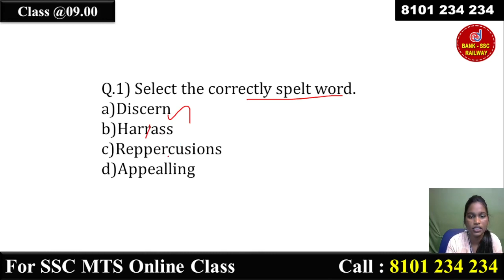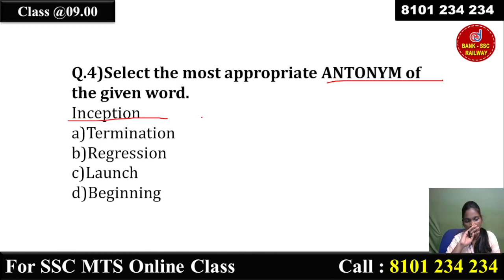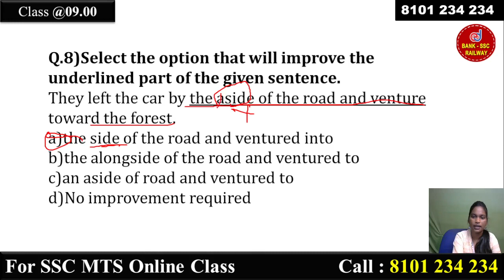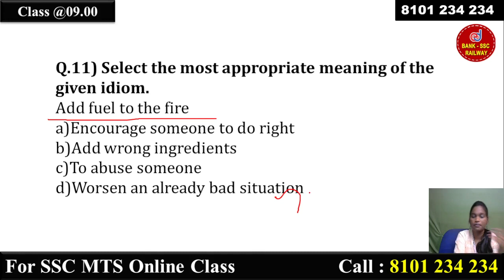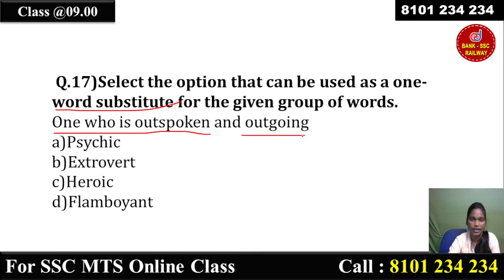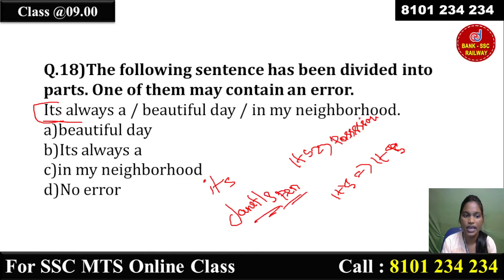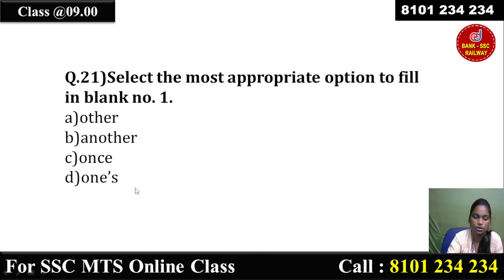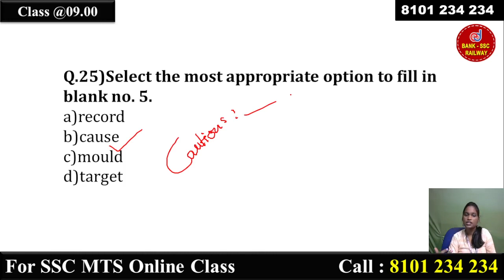SSC MTS/CHSL English Previous Year Questions Paper Discussions | General English MCQ's